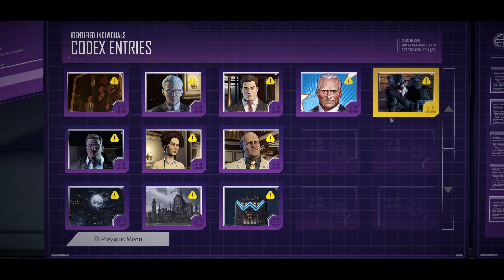Batman: The Telltale Series - Part 2 - Party Crasher!!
So Guys, If you would like to stalk me and see awesome Updates; Such as when I upload a video or just talk to me Check me out at these links!!! Enjoy!!
Tumbler - Coming soon... Maybe